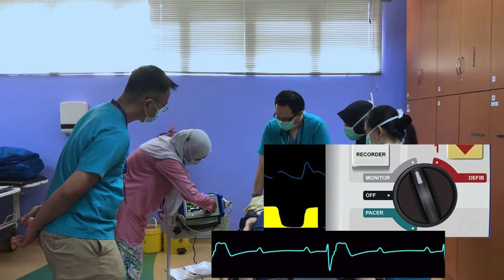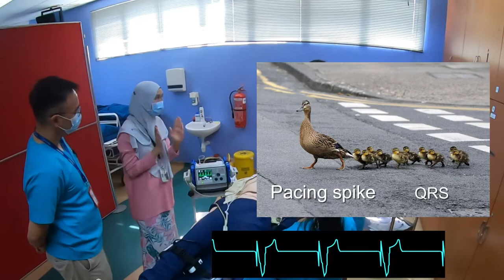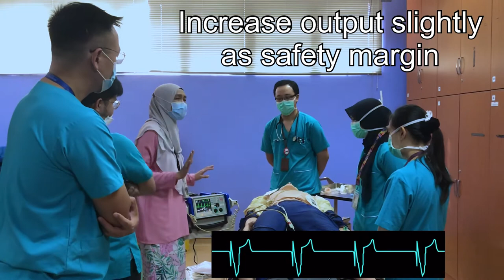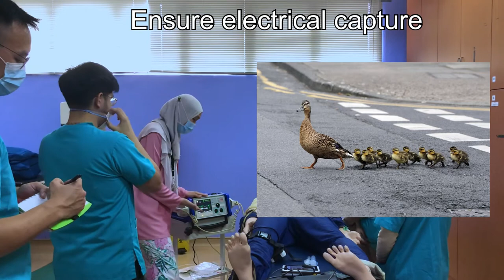ACLS with Dr Kat Session 4: Unstable Bradycardia